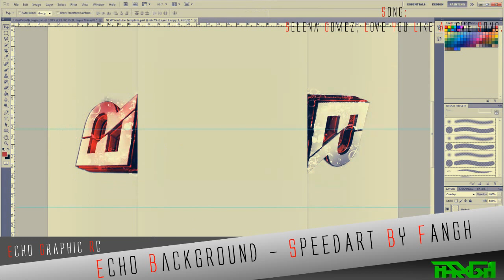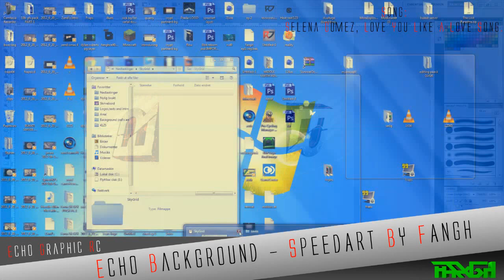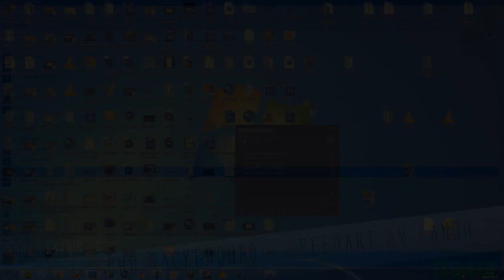Echo graphics entry By -FangH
8 likes?

Hey my speedart entry for Echo ! smash the like button :3